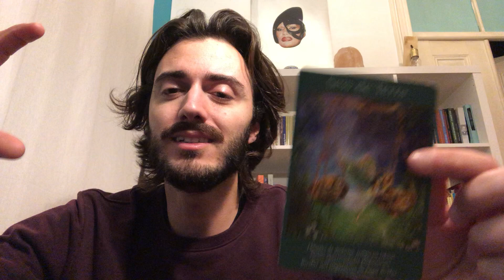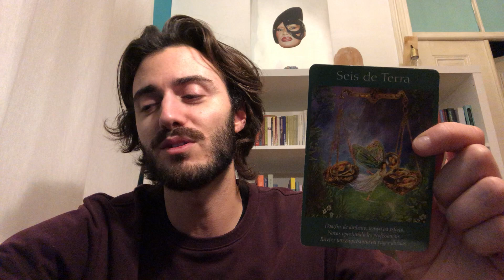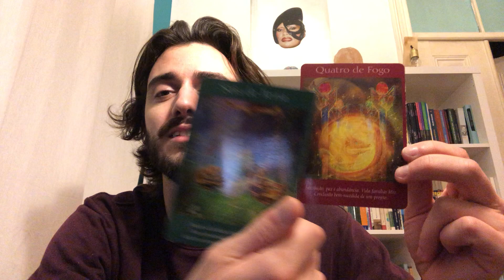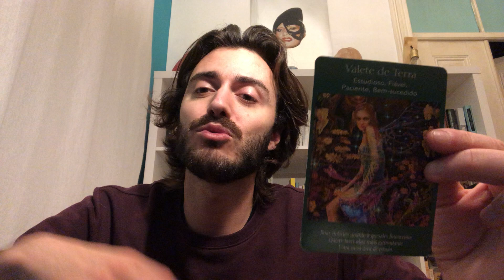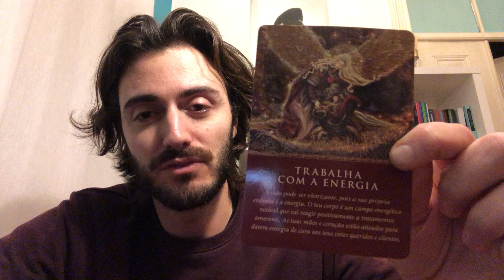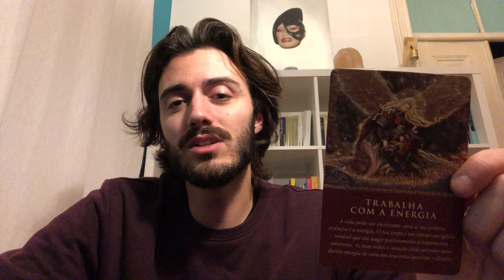ESCORPIÃO MARÇO 2020 - CHEGOU A HORA DA COLHEITA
Olá, está um sorteio a decorrer, para saberes como ganhar um baralho de tarot novo, basta seguir as indicações dadas no video "quase tudo sobre mercúrio retrógrado" publicado aqui no canal
Olá, estas são as previsões para a PRIMEIRA quinzena de MARÇO de 2020 segundo uma interpretação de três arcanos do tarot.
1-qual o mood/energia do mês?
2-Qual é a carta desafio para março 2020?
3-Conselho do tarot
4-Oráculo
:) através das cartas interpreto a simbologia de acordo com os conhecimentos que tenho. Uso o Tarot como um guia de auto-investigação. Se conheces o teu signo ascendente e lunar, podes ver os vídeos correspondentes e captar a mensagem que eles têm para ti.

queres consultar o tarot comigo?

obrigado por subscreverem

saudações espaciais do PLANETA SÉRGIO